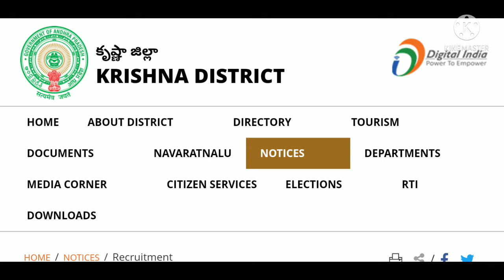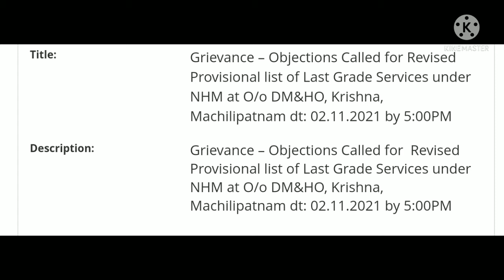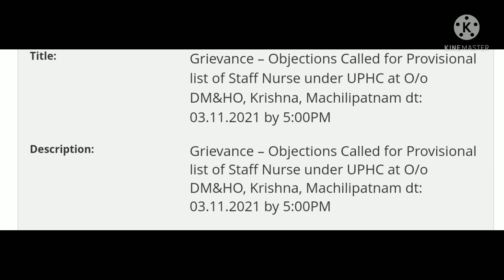krishna district health department job results|AP jobs|ap employment news